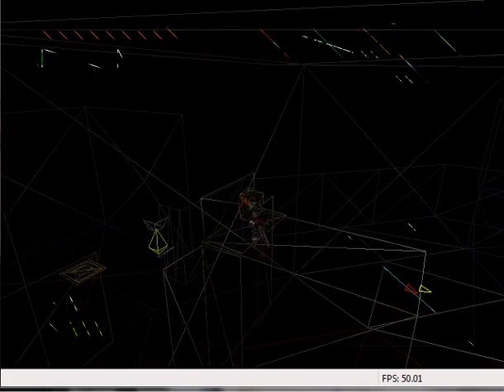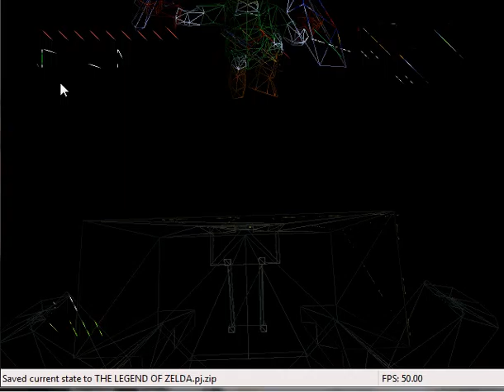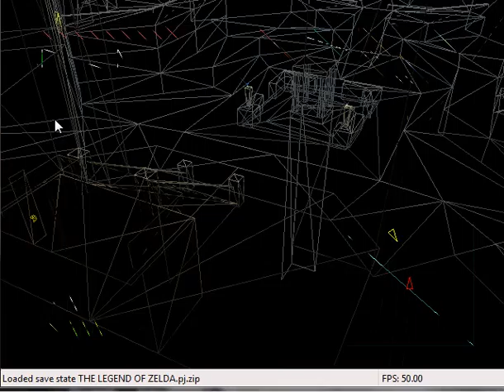the legend of zelda master quest oot part 47